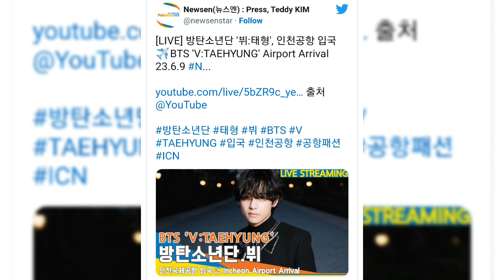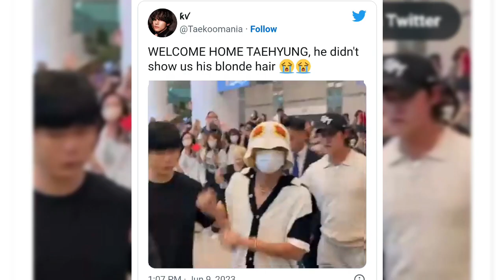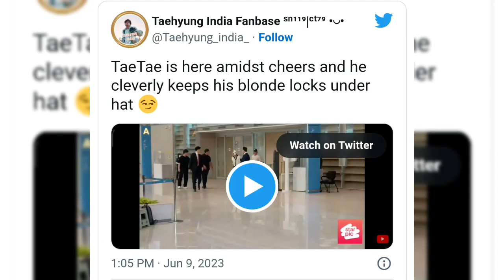BTS's V Gains attention for his method of trying to keep his blonde hair a surprise at Incheon air.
While his visuals were glowing on his return from Madrid, his hair was hidden!